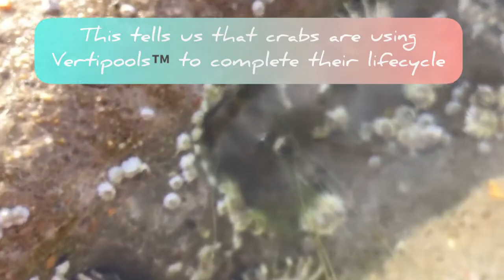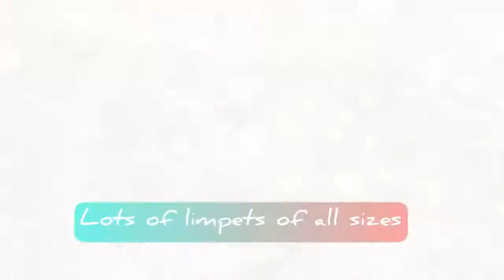Dive into a Vetipool!